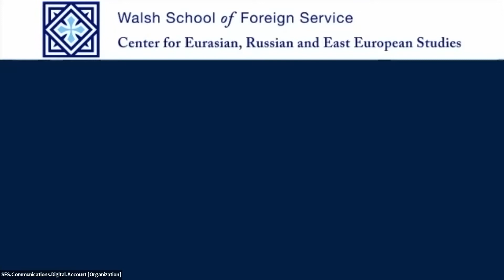Russia Brief: Soviet Nostalgia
About the Event:
Is the Soviet Union really dead? Nostalgia for the USSR lives on in the hearts and minds of some Russians, unsettled by change, who long for the social benefits of the Communist system, ignoring the repression that so many endured. Even some young Russians are attracted by retro Soviet images. What explains this phenomenon?

CERES' "Russia Brief" webinar with Jill Dougherty looks for answers.
About the Panelists:

Dr. Bradley Gorski is an Assistant Professor of contemporary Russian literature and culture in the Department of Slavic Languages at Georgetown University. He has published on post-Soviet bestsellers, late-Soviet hipsters, and medieval festivals and conservative aesthetics in today’s Russia. He is also an active critic of contemporary Russian literature for World Literature Today, Public Books, the Russian Review, and other publications.

Dr. Kathleen (Kelly) E. Smith is Professor of Teaching in the School of Foreign Service at Georgetown University. She is also currently Associate Director of Georgetown's Center for Eurasian, Russian and East European Studies.  A political scientist, she has written two books on the role of memory in Russian politics--Remembering Stalin's Victims: Popular Memory and the End of the USSR and Mythmaking in the New Russia: Politics & Memory During the Yeltsin Era.  She recently wrote a political and cultural history of the year 1956 in Russia and is currently researching the transformation of the Soviet "Writers' Town" of Peredelkino from its creation under Stalin to its present post-market incarnation.

CERES
Box 571031, Room 111 ICC Building
Georgetown University